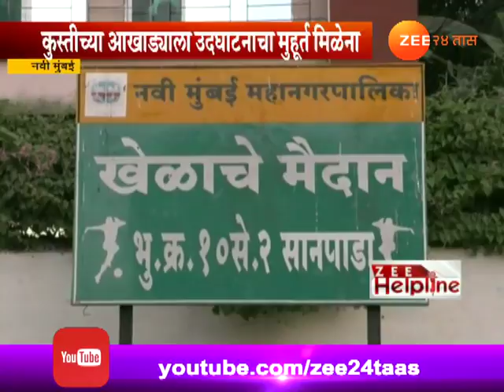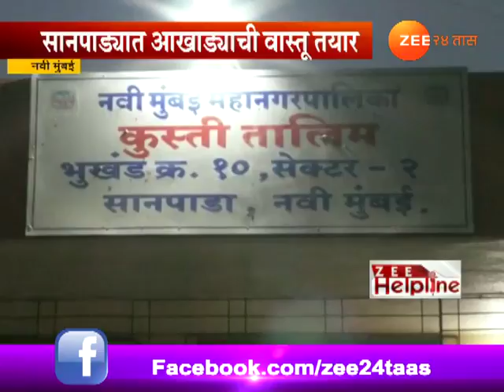नवी मुंबई | कुस्तीचा आखाडा बांधला पण वापर कधी ?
Zee Helpline | Navi Mumbai | Wrestlers Waiting For Inauguration Of Kushti Akhada